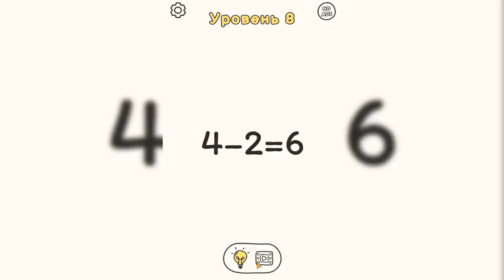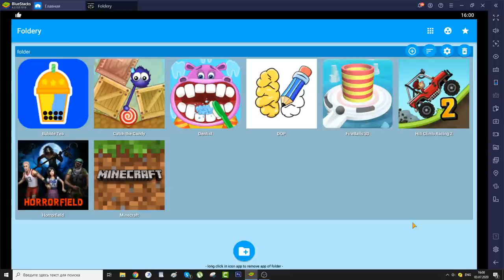Minecraft,Hill Climb Racing 2,Bubble Tea,Catch the Candy,Dentist,FireBalls 3D,DOP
Games: Minecraft,Hill Climb Racing 2,Bubble Tea,Catch the Candy,Dentist,FireBalls 3D,DOP